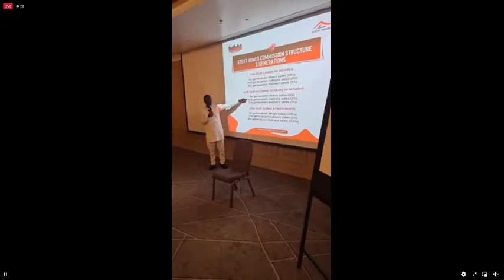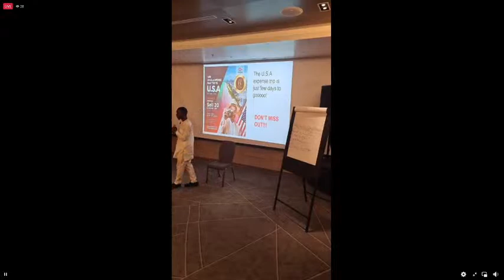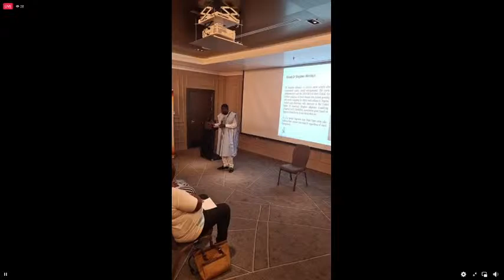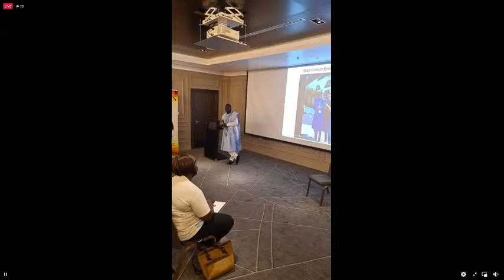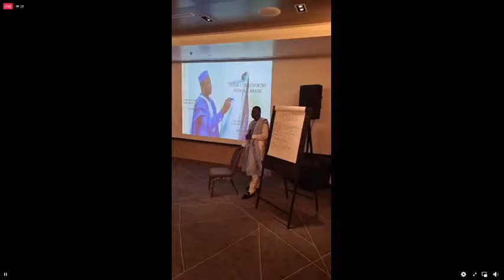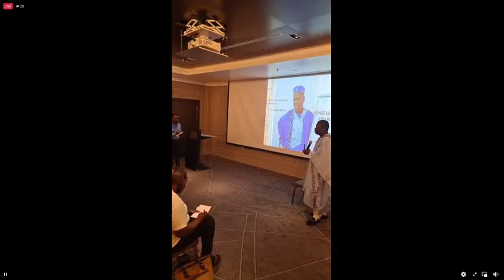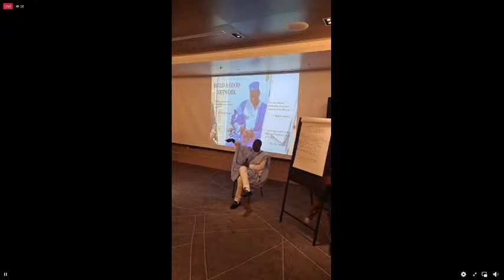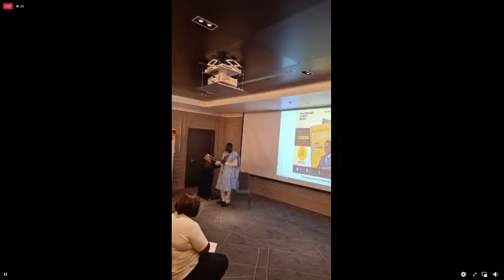Property Sales Masterclass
A sales conference live with Dr. Stephen Akintayo